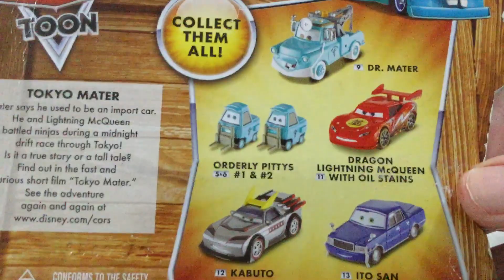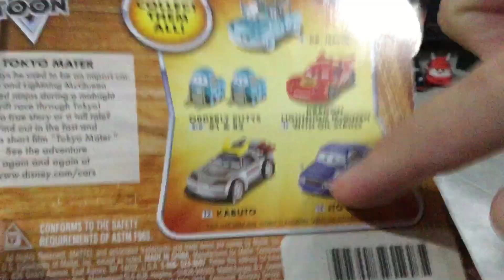Cars Toons Ito San (Karate Mate) - TueyCarsUnboxings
Cars Toons Ito San.
Personaje de Karate Mate/Tokyo Mate. (Tokyo Mater)